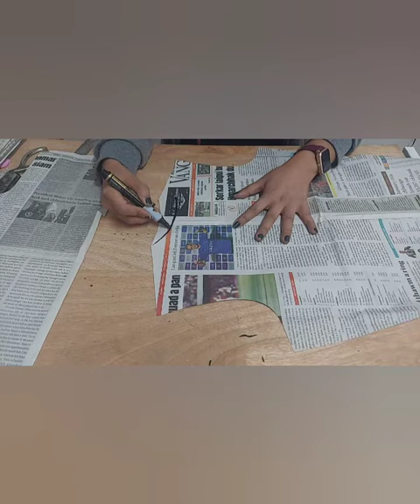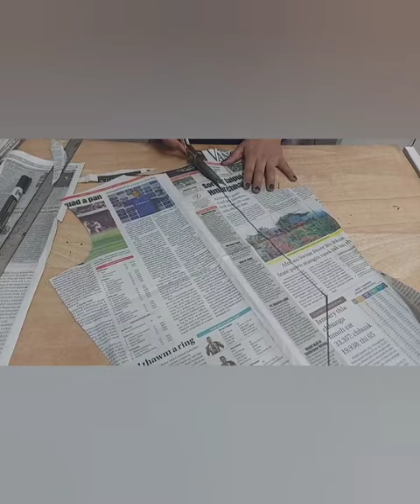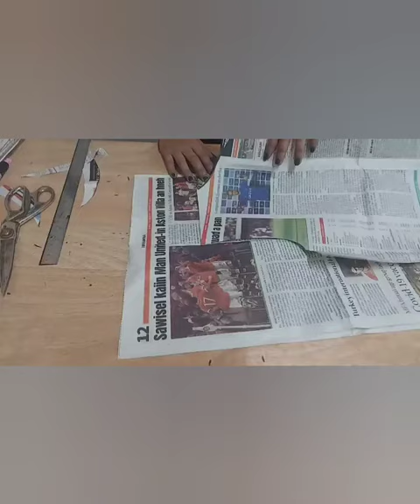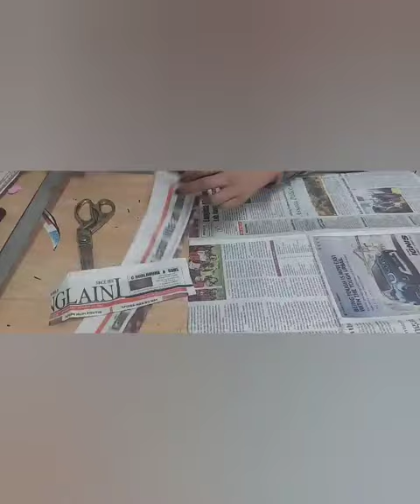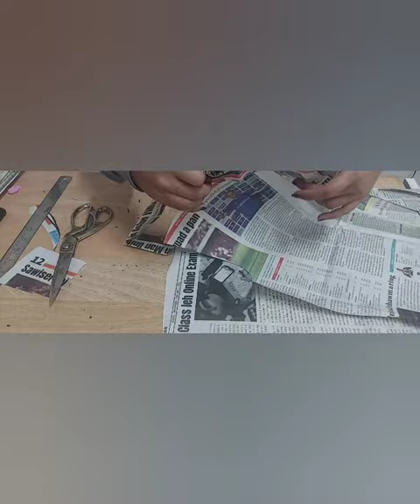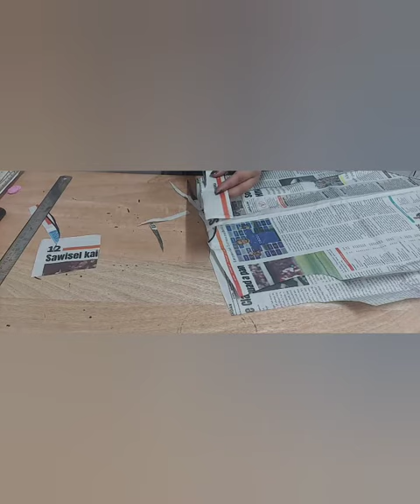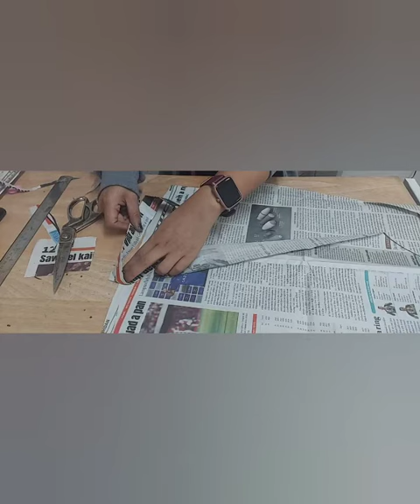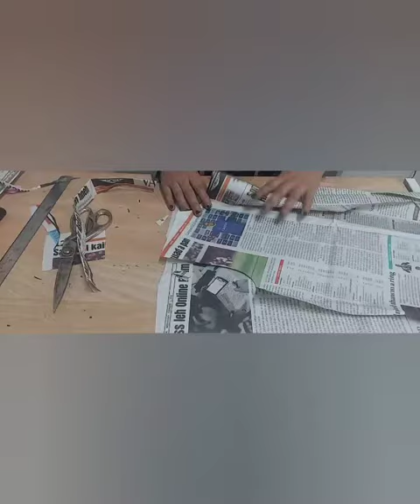coat collar cut dan